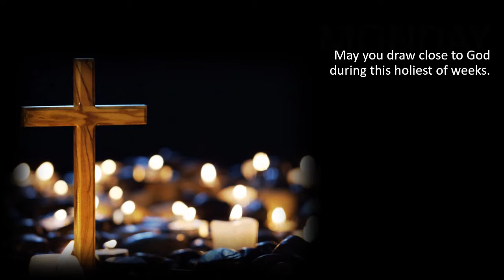Holy Week MONDAY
A reading and meditation, with time for prayer for MONDAY of Holy Week